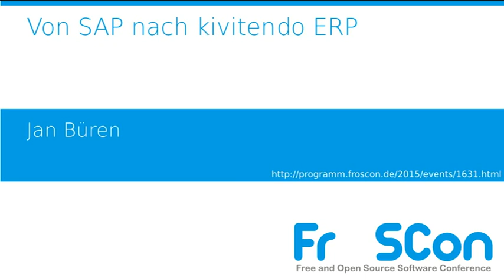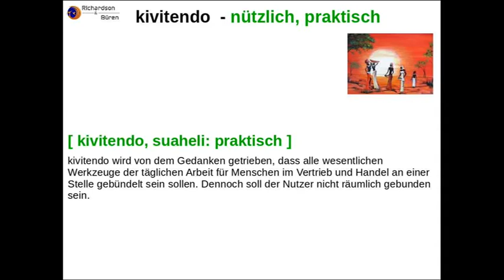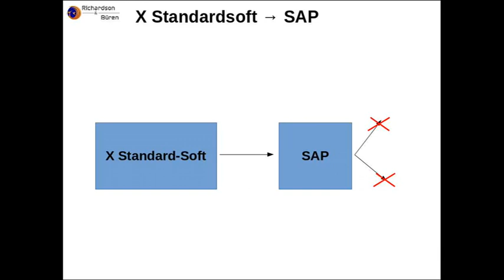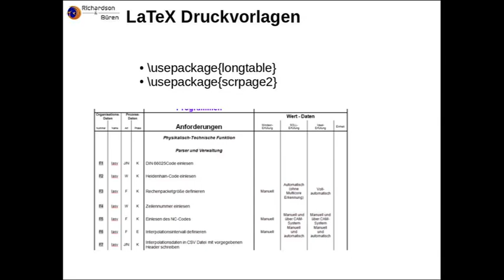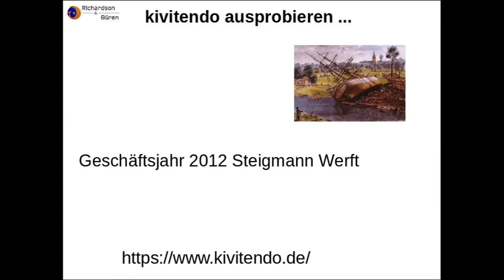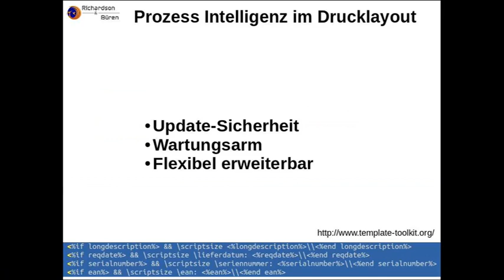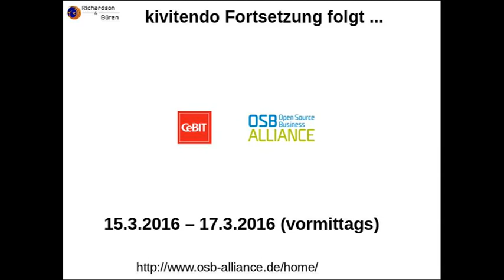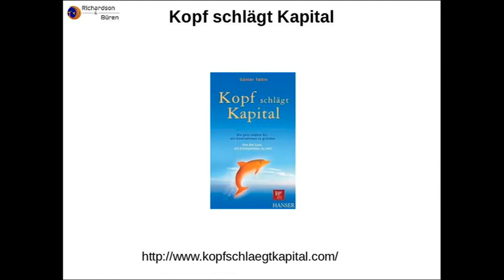Jan Büren: Von SAP nach kivitendo ERP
von kivitendo ERP nach SAP by design und wieder zurück - Der Beweis das OpenSource auch in diesem Markt besser sein darf.

Jan Büren